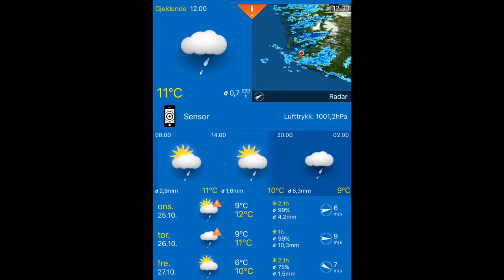25.10.2017, 12.00 Stavanger: cloudy, rain shower 11°C. Vind:VSV/5 m/s. Regn:0,7mm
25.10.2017, 12.00 Stavanger: cloudy, rain shower 11°C. Vind:VSV/5 m/s. Regn:0,7mm